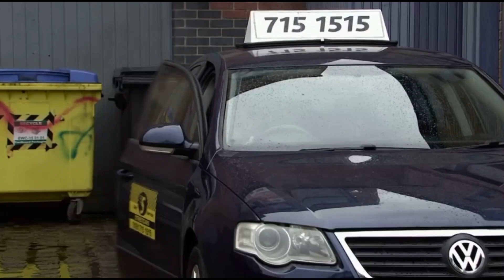Carla and Peter - Monday 23rd November 2020 7:30pm